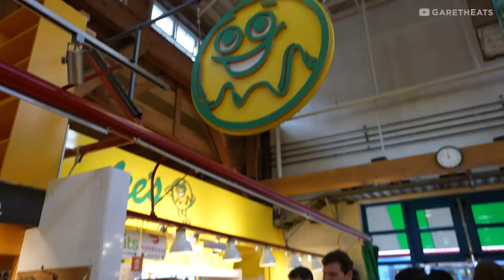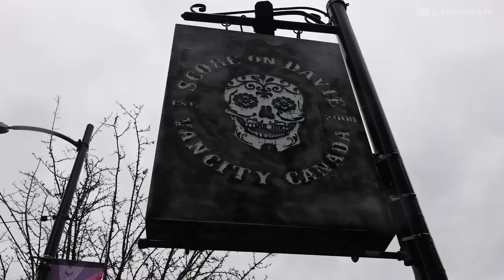INSANE 24-Hour FOOD Tour in Vancouver, Canada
I only had one day to explore Vancouver, Canada after an epic adventure on Vancouver Island trekking wolves for a week.

Thankfully, my friends Jimmy and Jackie Lama helped me make the most of it with an epic Vancouver Food Tour around the city!

It was so much fun trying some of the best places to eat in Vancouver, and I am quickly falling in love with this city (even with all the rain).

Here's the order of our Vancouver food tour:

Granville Island Public Market - A sprawling food market in the heart of Vancouver with a million places to eat, and an amazing selection of cuisines to try!

Lee's Donuts - A Vancouver institution, Lee's Donuts are the best way to start a Vancouver Food Tour!

Sport on Davie - Come for brunch and stay for the ridiculously HUGE Bloody Caesar's. Sport on Davie is a great bar with lots of fun games and big TVs. The food is delicious and the staff is very friendly!

JapaDog - A weird and wonderful fusion between Japanese and American flavors. JapaDog started out as a food truck in downtown Vancouver and they have now expanded to multiple locations.

Tom Sushi - It is said that outside of Japan, Vancouver is the best place for sushi in the world. There are so many best places to eat Sushi in Vancouver and Tom Sushi is one of them!

Ramen Gojiro - Just like Sushi, the Ramen culture in Vancouver is very strong! If you want a massive bowl of tonkotsu ramen, come to Ramen Gojiro - they have multiple ramen locations in Vancouver.

——— WATCH ANOTHER TRAVEL SERIES ———

——— WHO IS GARETH LEONARD? ———

Hi! My name is Gareth Leonard, an American Travel YouTuber with a passion for slow, meaningful solo travel. I have spent the past 13+ years traveling around the world while creating travel vlogs to help educate and inspire people to “Travel Deeper.”